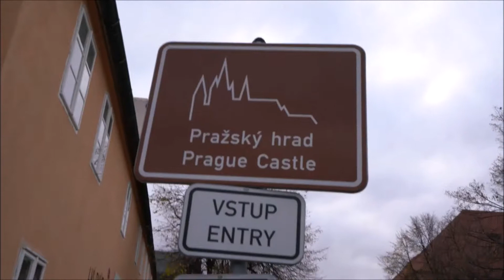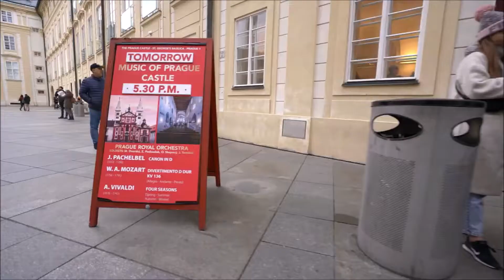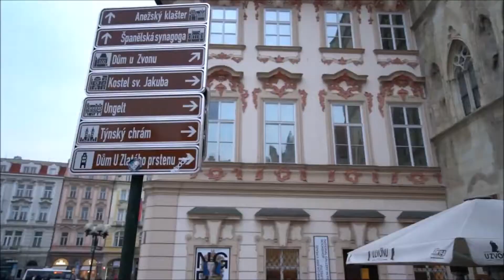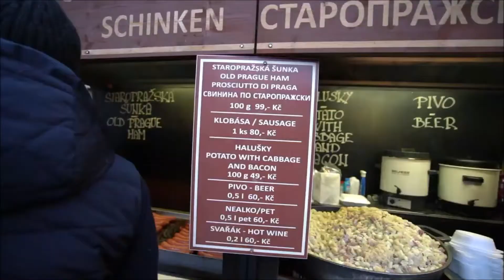Prague Czech Republic 2020 | Top Things To Do in Prague, Czech Republic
Exploring Prague Old Town in the Czech Republic | Top Things To Do in Prague, Czech Republic 2020

Prague Astronomical Clock
The Prague Astronomical Clock is a medieval clock that was first installed in 1410, making it the third-oldest astronomical clock in the world and the oldest clock still operating to this day.

Charles Bridge
Charles Bridge was built way back in 1357 and connects the Old Town to Lesser Town. This bridge is also known as being one of the most beautiful bridges in all of Europe and is definitely worth seeing!

Church of our Lady before Tyn
You can’t miss this Gothic church as it is the most dominant feature of the Old Town in Prague and has been the main church of the city since the 14th century.

St Vitus Cathedral
The St Vitus Cathedral took over 600 years to build and is one of the most richly established cathedrals in central Europe. It is pivotal to the religious and cultural life of the Czech Republic.

The Powder Tower
The Powder Tower is a Gothic tower in the city and is one of the original city gates that separates the Old Town from the New Town.

Lennon Wall
The Lennon Wall that was once a normal wall but since the 1980s, it has been filled with John Lennon-inspired graffiti, pieces of lyrics from Beatles' songs, and other designs relating to local and global causes.

About us :
We post videos to give information about Best Tourist Attractions to our viewers, So that they can explore the world in better way. Connecting them to the world's most inspiring destinations and the places.

We will Guide you things to Do & Places To Visit around the world.

If you've been in inspire by Travel Re-Search to travel or reach for your dreams, use the RTravelReSearch hashtag on Instagram, Facebook, Youtube or wherever hashtags are accepted so that we can read your story!

Follow our channel and learn more about famous places around the world!